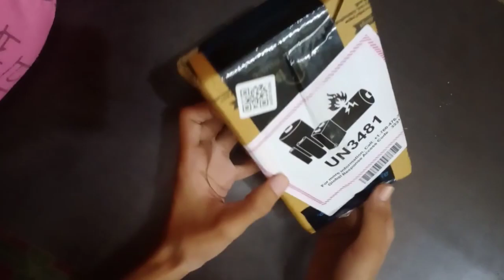MY FIRST UNBOXING OF BOYA MICE|UNBOXING WORLD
😍HELLO FRIENDS MAI PHIR EK NYA VIDEO LAYA HU APKA FAVOURITE ASU TEACH, APKO MERE FIRST UNBOXING BOYA MICE.

FRIENDS HERE WE UNBOXING BOYA MICE MY FIRST INVESTMENT OVER MY CHANNEL, IF YOU FOUND ANY MISTAKE PLEASE COMMENTS I DECENTLY  ACCEPT MY MISTAKE 😊

AFTER FIVE DAY I WILL GIVE ALL POSSIBLE REVIEW OVER BOYA MICE.❤️

IN THIS WE PROVIDE ALL INFORMATION ABOUT VIDEO GAME AND NEW TECHNOLOGY THAT INTRODUCE BY MICROSOFT BY 4K GRAPHIC REAL EXPERIENCE IN ANDROID MOBILE AND IOS OVER MANY GAME PROVIDED ❤️🔥

YOU ALSO EARN MONEY FROM PLAY GAME FOR COMPANY AND GAME DEVELOPERS🔥. JUST YOU STUDY HARD IN THIS SUBJECT TALK IN VIDEO.

all queries all solvedin this video thanks you so much watch my video if any suggestion than write in comment box take care byeee.